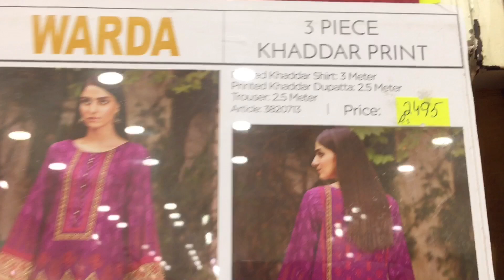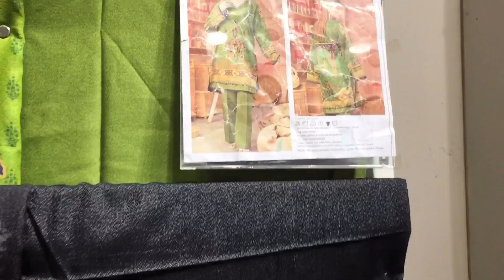Warda New khaddar Collection || Warda winter sale flat 30% off _ Adopt Fashion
Adopt Fashion
 WARDA
warda new winter collection 2021 now online and stores
Warda winter sale on selected articles flat30%off
Sale available now

Warda Official Website link..